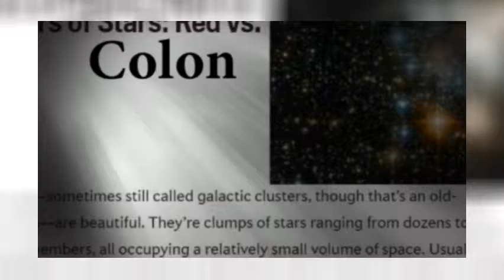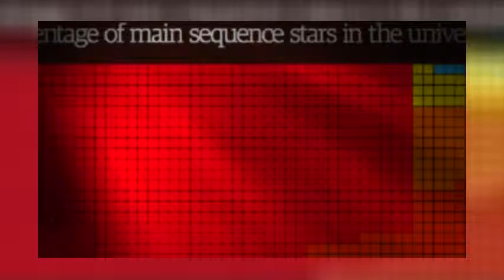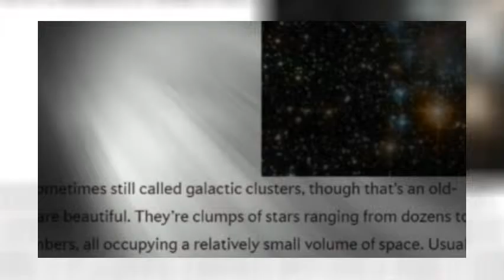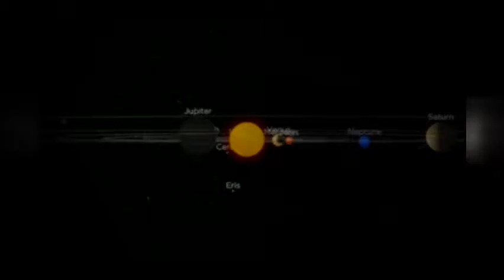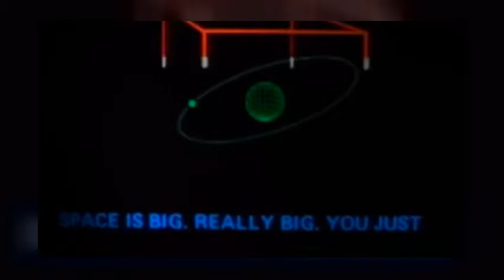Red Vs. Blue - Stars, Politics & People